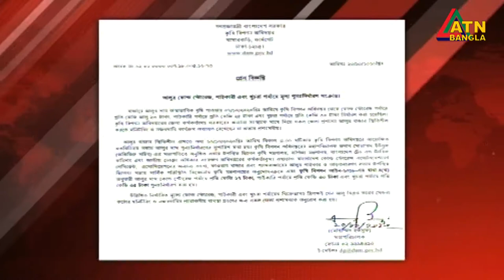আলুর সরকার নির্ধারিত নতুন দাম- মানছে না ব্যবসায়ীরা | ATN Bangla News